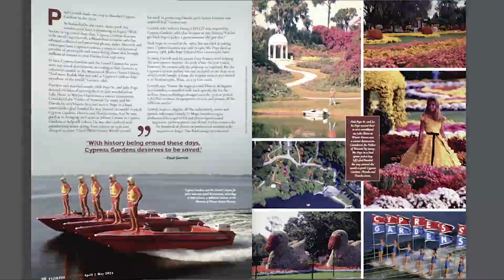What's New in our April/May Issue of Florida Country & Coast Magazine?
Great stories on everything Florida and beyond in Florida Country & Coast magaizne.

🎬🌊 Don't miss out on this captivating journey that celebrates the heart of Florida's economic pillars!